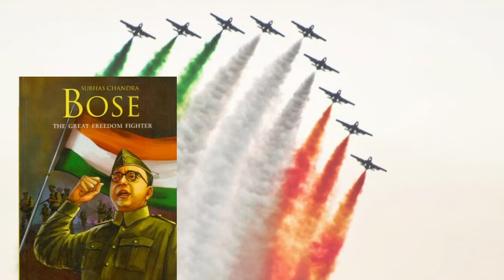Netaji Subhas Chandra Bose status video | netaji jayanti 2022 | 23rd january netaji birthday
netaji jayanti 2022
23rd january netaji birthday
netaji birthday
subhas chandra bose birthday jayanti
netaji
23 january 2022
23rd january 2022
netaji jayanti status video download
netaji jayanti 2022 status video download